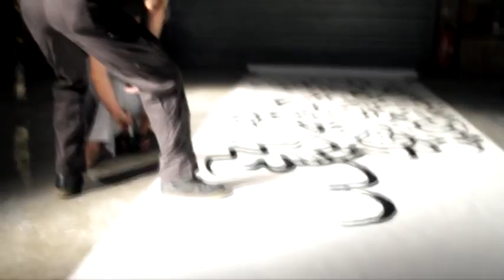El Sakiya- THE WATER MILL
15 minus video of my Drawing performance / LONDON 2013